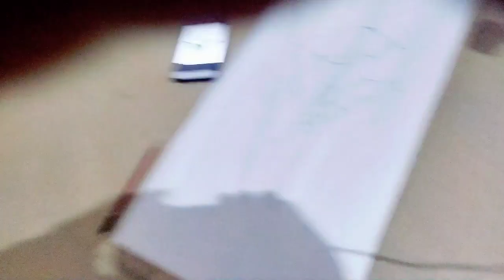Nagaland Police (IR)Woodcarving Frame Of A Calla Lilly Flower.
Gamhari wood carving a Calla Lilly Flower using traditional gouges and a dremel for details work! The hand carved Flower is carved out of gamhari wood and took me approximately 18hour to complete.

Thank you so much everyone for your love and support.